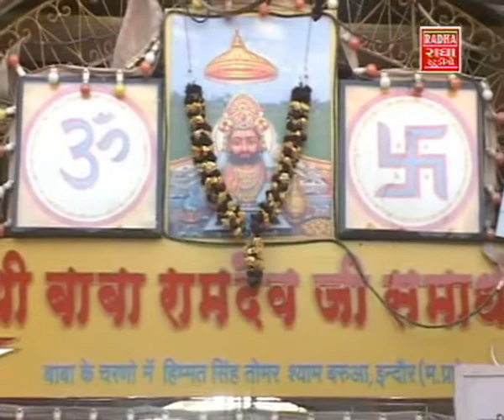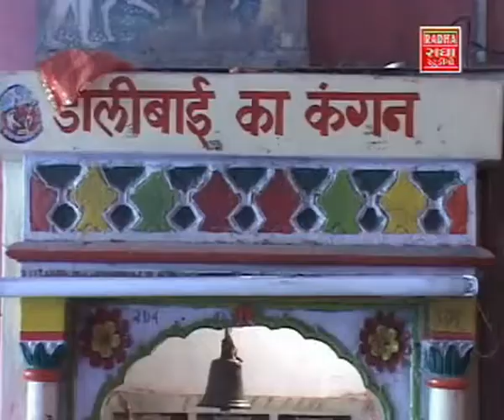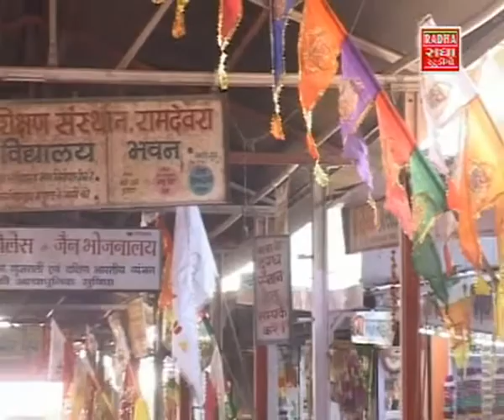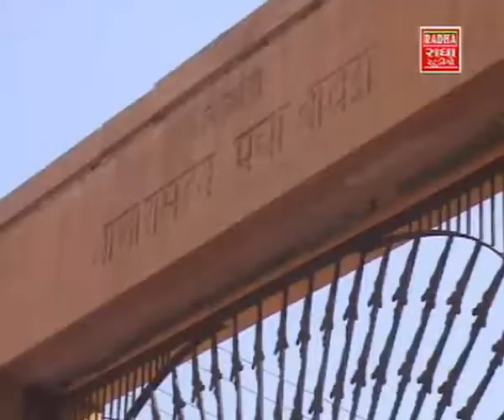Halo Halo - Khama Khama Ramdev Peerne | Gujarati Songs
"Ramdev Pir or Baba Ramdev or Ramdevji, Ramdeo Pir, Ramsha Pir (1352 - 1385 AD)(V.S. 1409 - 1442) is a Hindu folk deity of Rajasthan in India. He was a ruler of the fourteenth century, said to have miraculous powers who devoted his life for the upliftment of downtrodden and poor people of the society. He is worshiped today by many social groups of India as Ishta-deva.He is revered by Hindus, Muslims and Sikhs.